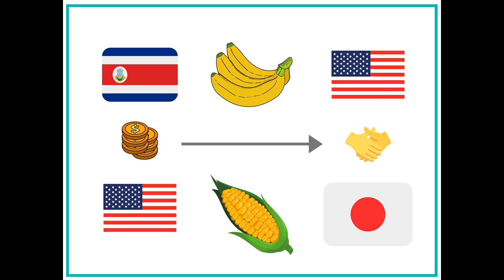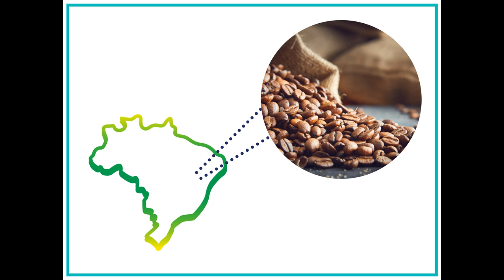TradeSpecialist TradingGoods Video